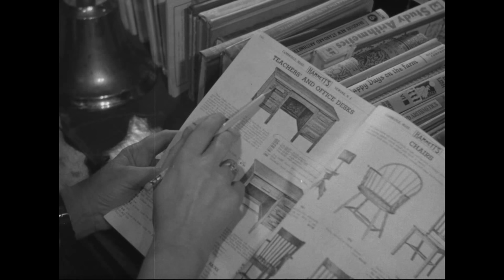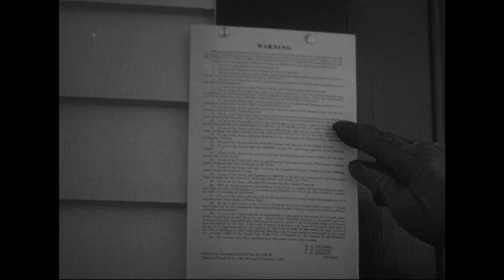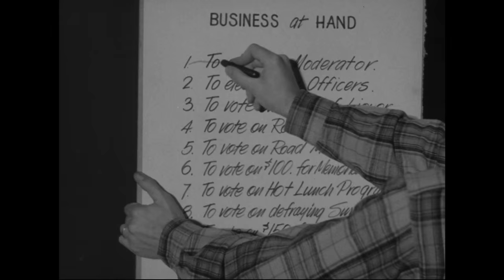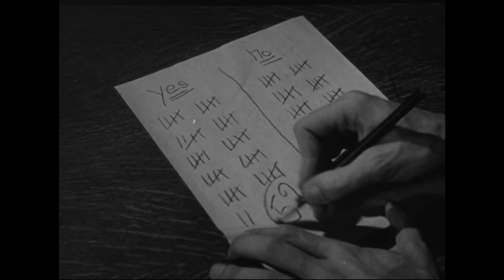A Town Solves a Problem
Scope & Content: This series consists of moving images relating to the American way of life. The footage covers stories relating to the American family, working women, unions, education, war veterans, and the will for peace.

Local Identifier: 111-CAD